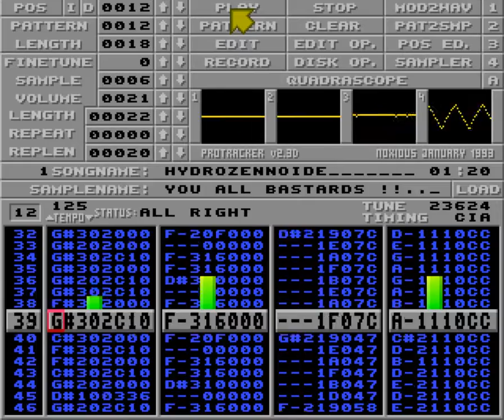Hydrozennoide by Doh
Used in Her Numbness by Industry  in 2001